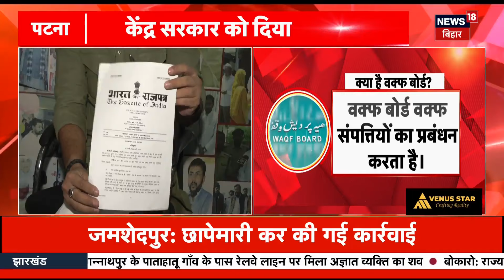Lalu-Tejashwi के खिलाफ ED का बड़ा एक्शन, Land For Job मामले में हो सकती है बड़ी कार्रवाई | Bihar News